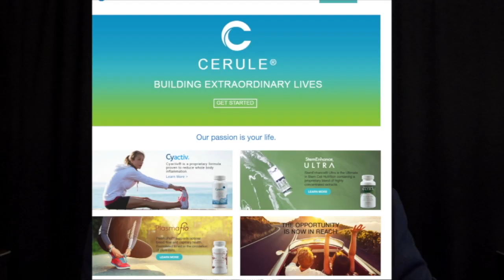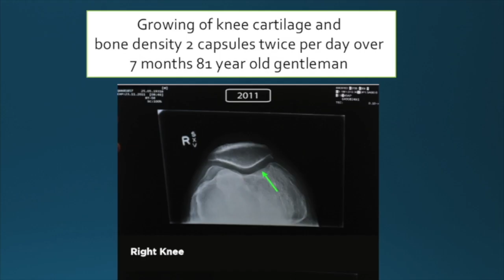Gen Michael Flynn Chinese Military in Panama, 4194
I just stumbled upon this interview. I never did catch the name of the host of the show, but he was very knowledgeable, and he was interviewing General Michael Flynn.

His show was on “Lindell TV” a project of My Pillow guy, Mike Lindell, whose organization is currently under an unbelievable financial assault. His line of credit has been cut off and even regular workers for Lindell are under attack by the IRS. Too much truth, Mike.

In any case Gen. Flynn was and is absolutely fascinating. It’s amazing that 3-star general still is sharp as a tack, despite turning 65 this Christmas Eve. Flynn took charge of the Defense Intelligence Agency, the largest of all U.S. intelligence agencies, in 2012. During Trump’s first month in office, Gen. Flynn was appointed his National Security Advisor. Even today, he is still considered the smartest military analyst in the United States.